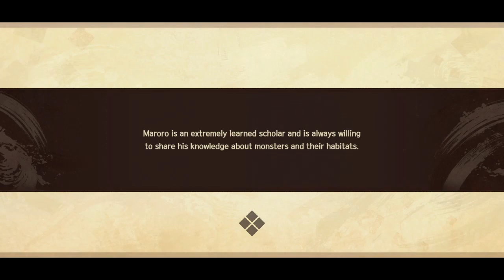Monochrome Mobius: Right and Wrong Forgotten | Arva Shulan INVADE !! - Parte 33